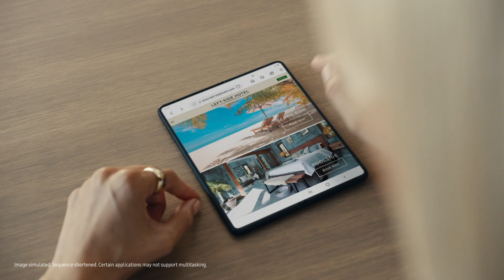Galaxy Z Fold3 5G : Multi-tasking | Samsung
Do one, two, three things at once with GalaxyZFold3 5G’s enhanced multitasking. Compare, take notes, create, send, schedule and even more. Get it all done faster and stress-free.